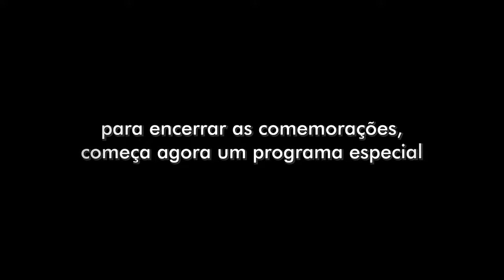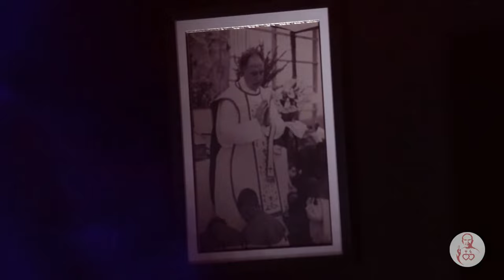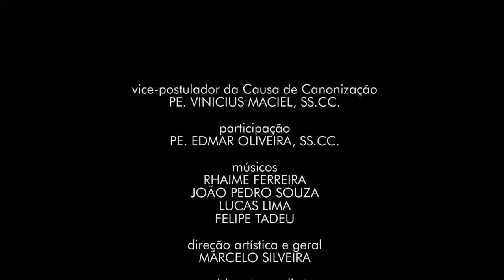Música e Oração: Nasce um Missionário - 15 anos da Beatificação de Pe Eustáquio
Para encerrar as comemorações dos 15 anos da Beatificação de Padre Eustáquio, o Secretariado Nacional da Causa de Canonização preparou um programa especial de música e oração. No dia em que relembramos o nascimento de Padre Eustáquio, dia 03 de novembro, Padre Vinícius Maciel, ss.cc (vice-postulador), Padre Edmar Oliveira, ss.cc (padre dos Sagrados Corações) e o Ministério de Música "Amai-vos" (do Santuário da Saúde e da Paz) levam até você um bonito momento de fé e devoção para juntos rezarmos por você e pela Canonização de Padre Eustáquio.

realizado no Teatro Padre Eustáquio - 03/11/2021

vice-postulador da Causa de Canonização
PE. VINICIUS MACIEL, SS.CC.

participação
PE. EDMAR OLIVEIRA, SS.CC.

músicos
RHAIME FERREIRA
JOÃO PEDRO SOUZA
LUCAS LIMA
FELIPE TADEU

direção artística e geral
MARCELO SILVEIRA

roteirização e edição
GRAZIELA FARIA

sonorização
LEANDRO FERREIRA SALIM

iluminação
HERALDO FREITAS

cenografia
ADEMIR REZENDE REIS
LEANDRO CASTRO

maquiagem
SELMA CHALUB

cinegrafistas
ANDERSON PORTO
THÂMER PIMENTEL

produção e direção executiva
GRAZIELA FARIA
MARCELO SILVEIRA

repertório
MINISTÉRIO "AMAI-VOS"

projeto gráfico
LUCAS LIMA
ROBERT LARA

catering
DENISE DELLARETTI

músicas:

SÚPLICA AO PADRE EUSTÁQUIO
Pe. Lúcio Dumont Prado, ss.cc

UTOPIA
Pe. Zezinho, scj

SEDE SANTOS
Jorge Mongo (Vida Reluz)

Walmir Alencar (Vida Reluz)

FIAT (FAÇA-SE)
Bruno Camurati / Karen Melo (Banda Dom)

ORAÇÃO SAÚDE E PAZ
Beato Padre Eustáquio

TRÊS COISAS TEM O AMOR
Pe. Esteban Gumucio, ss.cc. / Fernando Leiva

agradecimentos
CONGREGAÇÃO DOS SAGRADOS CORAÇÕES
SANTUÁRIO DA SAÚDE E DA PAZ

Ou uma transferência/depósito para:
Ação Social Padre Eustáquio - CNPJ 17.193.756/0001-05
Caixa | Ag: 0089 | Op. 013 | c/p 48.086-7